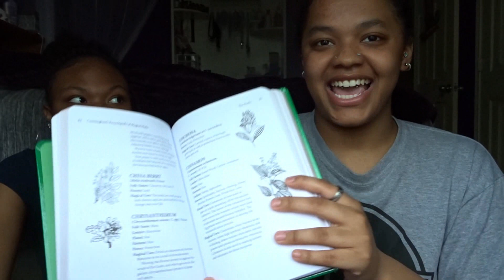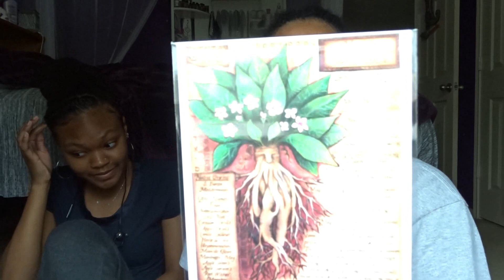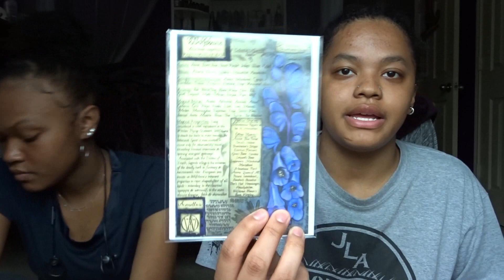Witches Moon Box Feb 2020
HI GUYS! I'm Niyah ( nee-yah) and I post videos about myself, my piercings, tattoos, witchy things and my hair of course. Stay weird👽